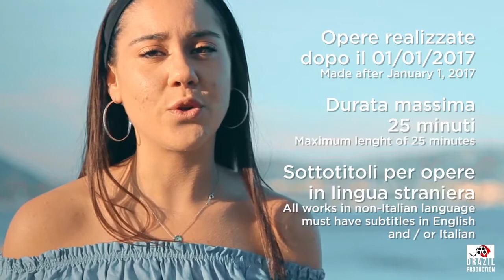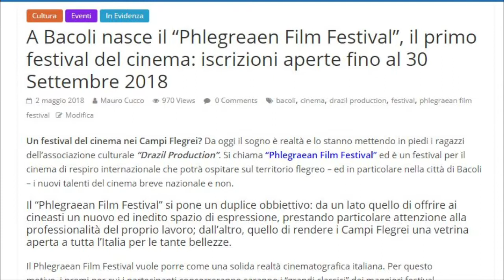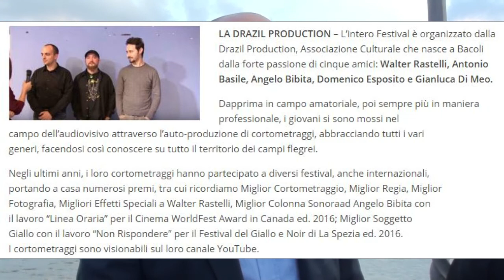"Phlegraean Film Festival": Freebacoli intervista la Drazil Production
Freebacoli intervista Antonio Basile, Gianluca Di Meo e Walter Rastelli della Drazil Production per parlare del "Phlegraean Film Festival" che hanno organizzato.

Iscrizioni aperte dal 1° Maggio 2018 fino al 30 Settembre 2018 attraverso la piattaforma:

Sostieni il cambiamento, aiutaci ad essere liberi. Donazioni